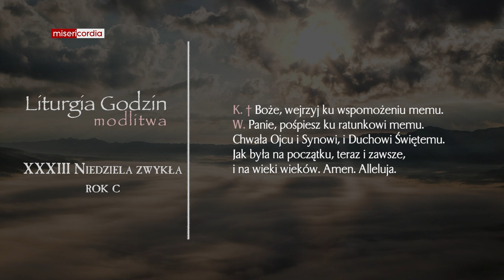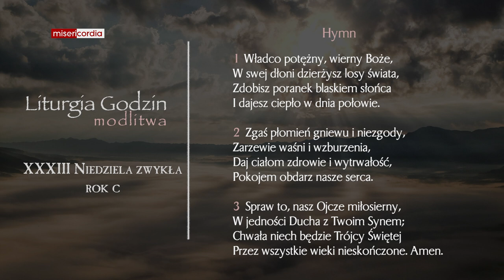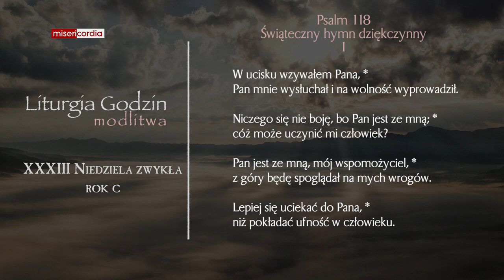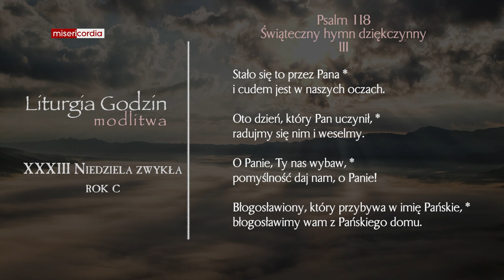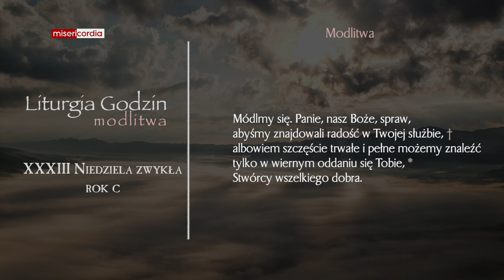Liturgia Godzin | Modlitwa Południowa | XXXIII Niedziela zwykła (rok C)